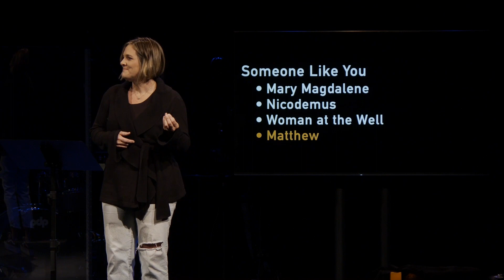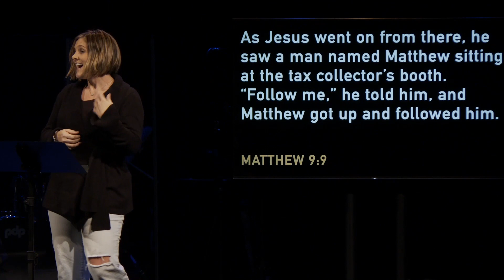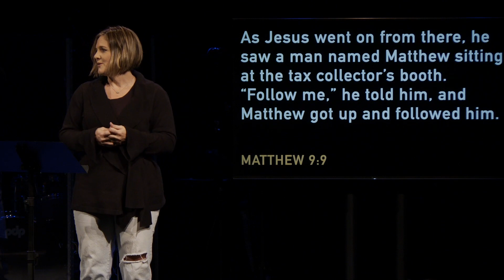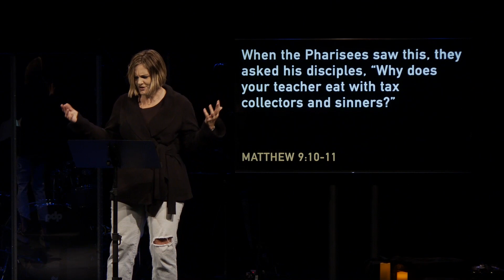Someone Like You-Week 4: Matthew [Jen Oakes]